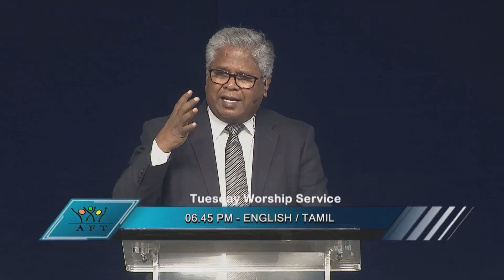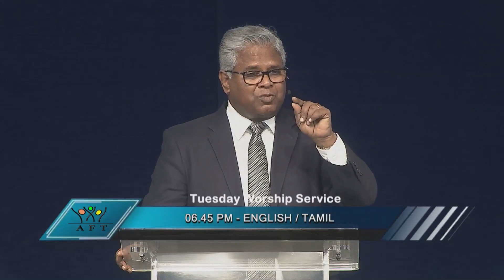AFT Church | GoodNews TV - 21 AUG 19 (English) | Rev. Sam P. Chelladurai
Series: The Power of the Blood of Jesus
Title: Christ Our Passover - Part 02
Date: 21 August 2019
Speaker Name: Rev. Sam P. Chelladurai
Language: English